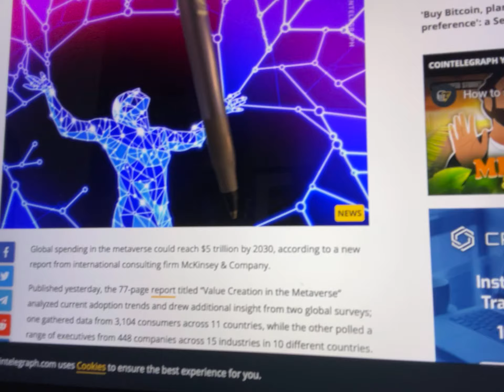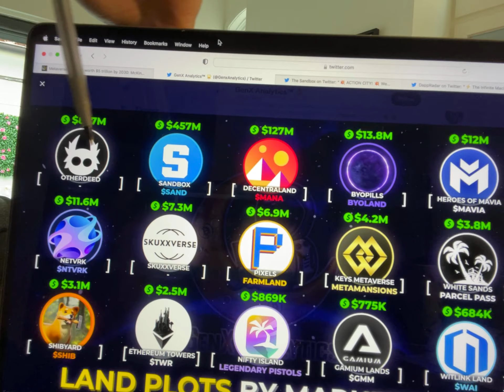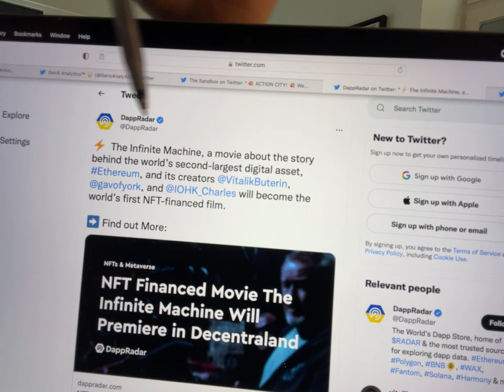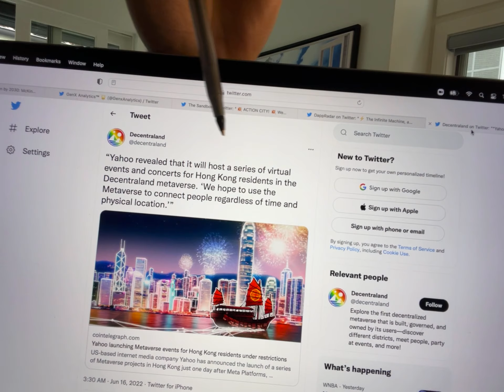🚨CRYPTO NEWS DAILY - EP.82 - APE | SHIBA INU | DECENTRALAND | SANDBOX